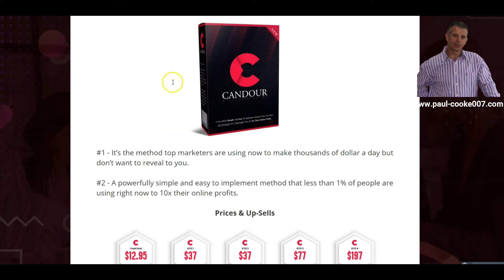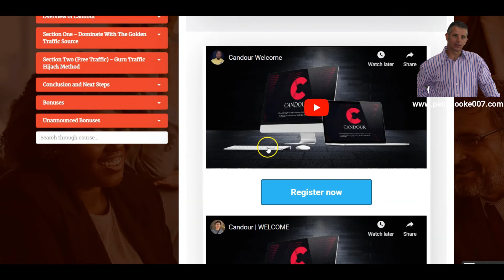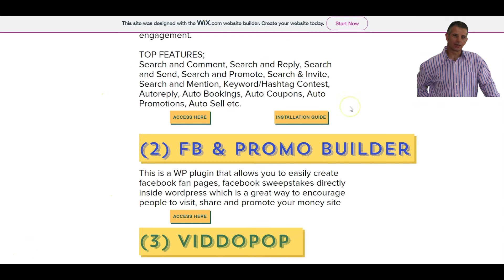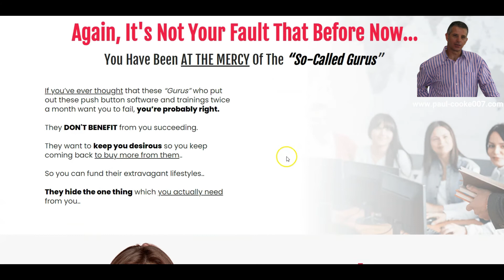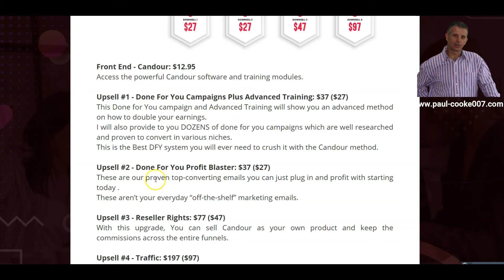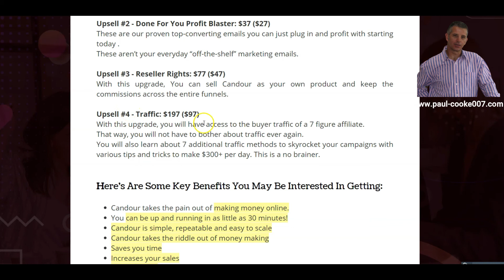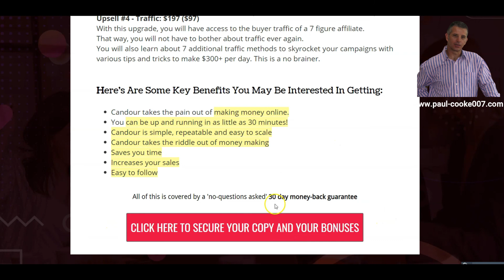🆕Candour Review & Custom Bonuses 2021 🆕 Candour Software Review & Demo 💥 Candour review & Demo here!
Thanks for checking out my Candour Review. Follow this link to get your copy now :)

In order to find out more about Candour Review & Custom Bonuses 2021, PLEASE

This video is presenting Candour Review & Custom Bonuses 2021 information but also try to cover the following subject:
-Candour Software review
-Candour review and demo
-Candour software demo

Youtube is the very best place to visit when searching for videos about Candour Review & Custom Bonuses 2021.
Candour Review & Custom Bonuses 2021 is clearly something that interests you and other people so I made this video about this topic.
Our Yt channel has other related videos regarding Candour Software review, Candour review and demo and Candour software demo
If you were trying to find more information about Candour Software review or Candour review and demo did this video help?
 Possibly you want to comment listed below and let me understand what else I can assist you with or information on Candour Review & Custom Bonuses 2021.

Thanks for checking out my Candour Review.